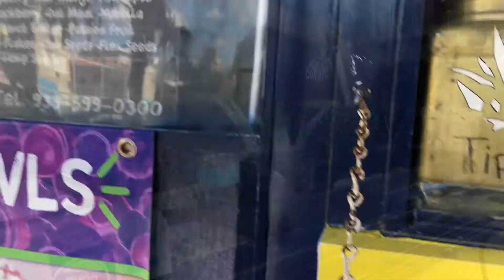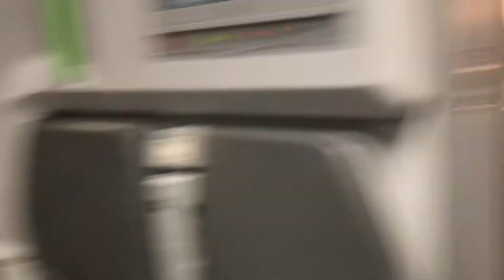Meu voo de Porto Rico pra Nova York sem imigração